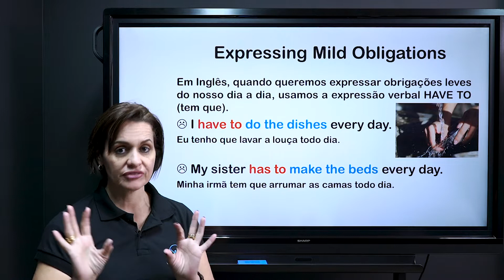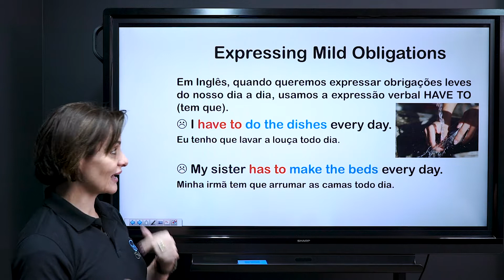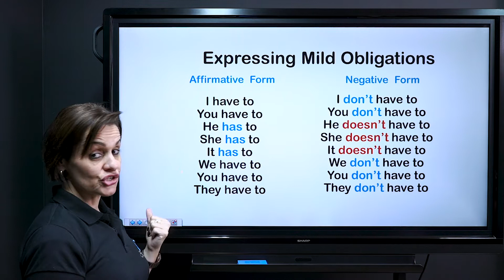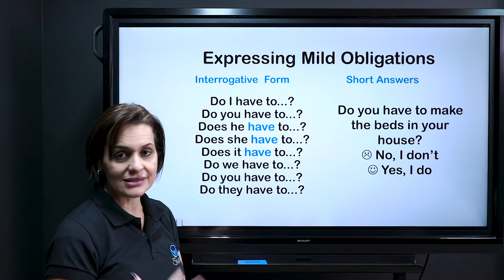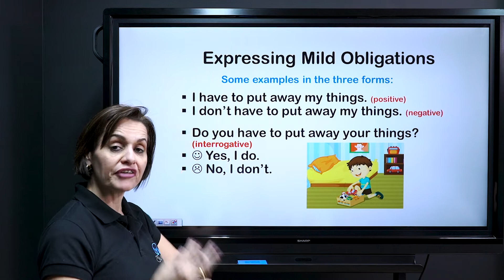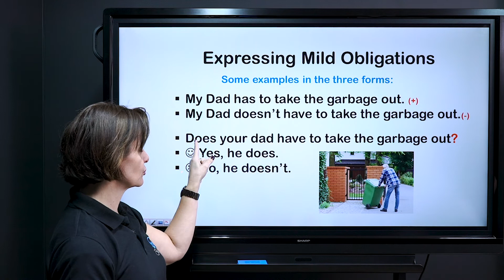Expressing Mild Obligations with Have To - Brasil Escola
Nesta aula estudaremos o uso do verbo have to para expressar obrigações leves do nosso dia-a-dia, nas formas positiva, negativa e interrogativa.